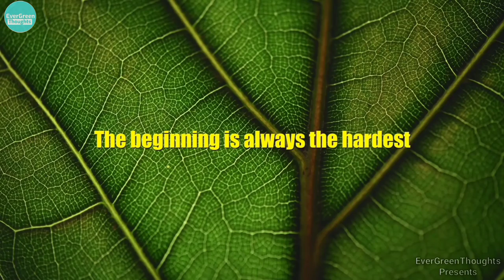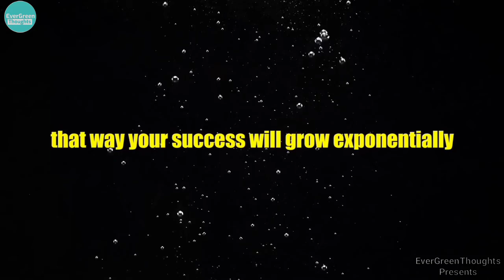The Story About The Benefits Of Hard Work [ Moral story of Ant & Grasshopper]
EVERGREENTHOUGHTS MOTIVATION.

The Story about the benefits of Hard Work (Moral Story With subtitles

EverGreenThoughts. Motivation

is a story about working today instead of tomorrow and having a plan in life, then you wil know what you are doing...
STAAAAY BLESSED
Support me:

Hi everybody We all read about Ant and Grasshopper in childhood. But we could not understand that story. That if we work hard like ants, we will go so far that we don't know. So we want to be .!!!

Music Search:

artlist

1)This video has no negative impact on the original works (It would actually be positive for them)
2)This video is also for teaching purposes.
3)It is not transformative in nature.
4)I only used bits and pieces of videos to get the point across where necessary. EVERGREENTHOUGHTS.MOTIVATION does not own the rights to these video clips.